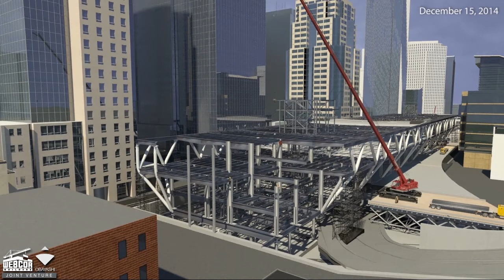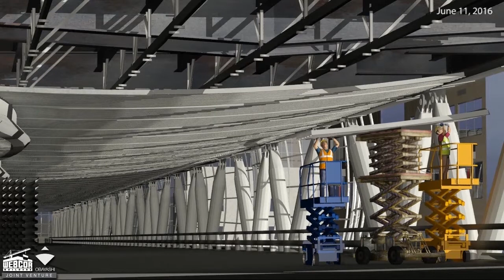WEBCOR Virtual Building Presentation to JAC 08-23-2012 Part 1